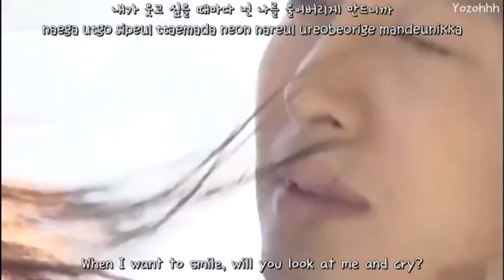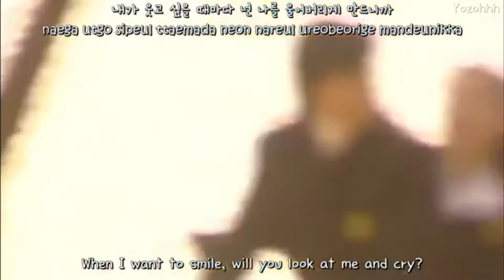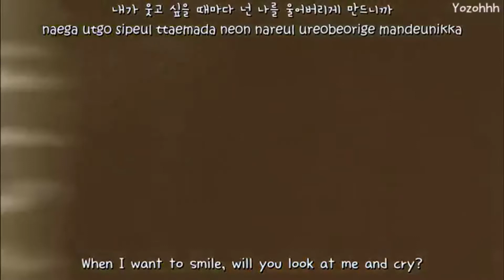Winter Sonata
Cerita Ini Hanya Fiktif Belaka, Jika ada kesamaan nama dan tempat Harap Maklum